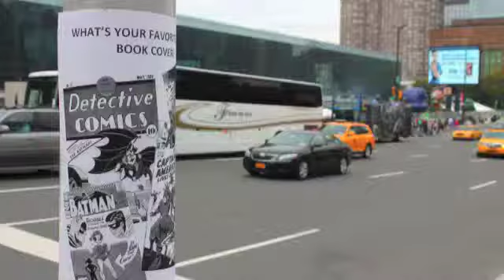Comic Con Comes to NYC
In the years since Comic Con first came to New York in 2006, it has gained an enormous amount of popularity. Officially the "Largest Comic Book Convention in North America," NYCC attracts fans of all shapes, sizes, and ages. Hundreds of fans come in elaborate costumes that are often home-made months in advance.
Video Slideshow by Nadia Lindstrom.